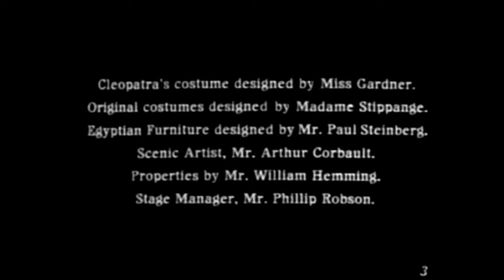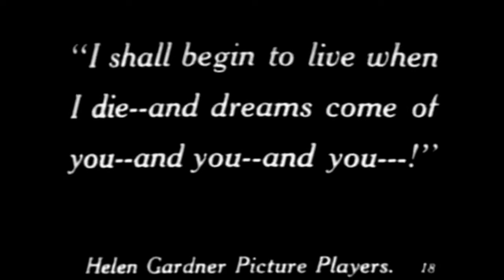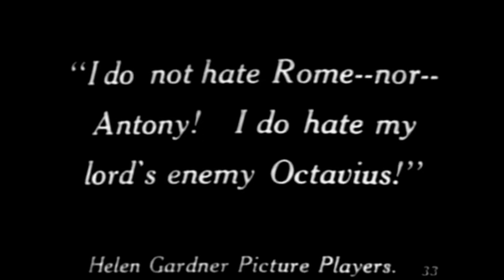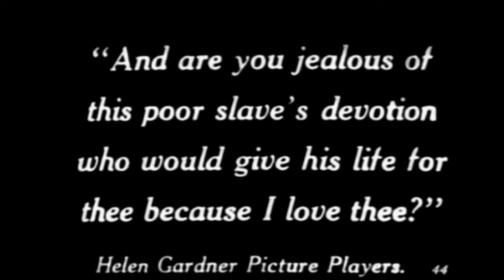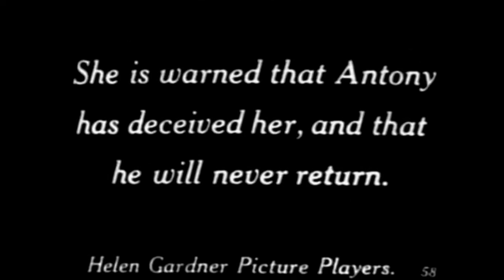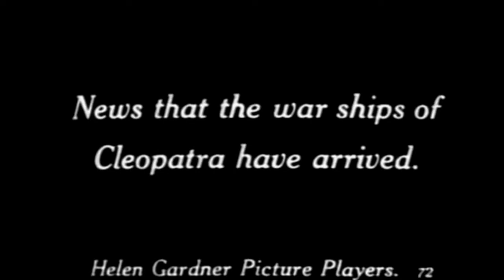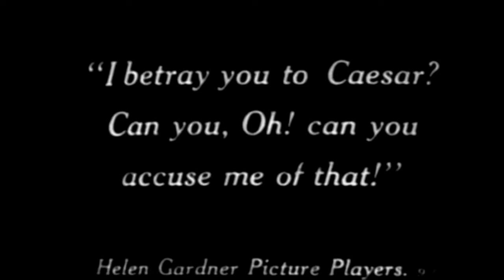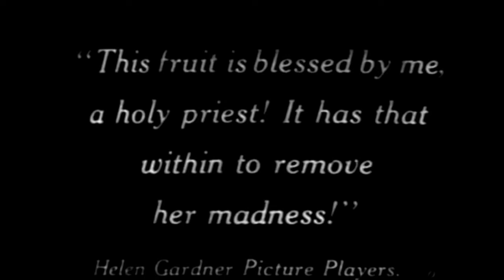CLEOPATRA The Romance of a Woman and a Queen (1917)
Gifted and lifted from an old reel to reel; here is the silent film dated 1912; with musical score from the ages.

The fabled queen of Egypt's affair with Roman general Marc Antony is ultimately disastrous for both of them.

Helen Gardner
Pearl Sindelar
Miss Fielding

CLEOPATRA (1917)
*musical edition of a silent film edited 5 years prior.